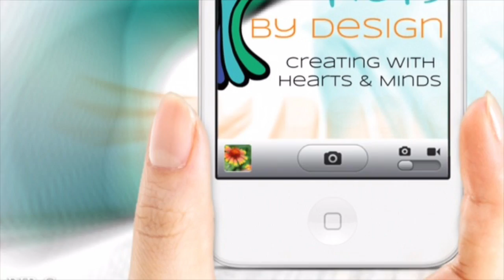Video Tips - Autoplay your tribevibes 30 day challenge videos on YouTube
This video tip tells you how to autoplay your tribevibe 30 day challenge videos on YouTube